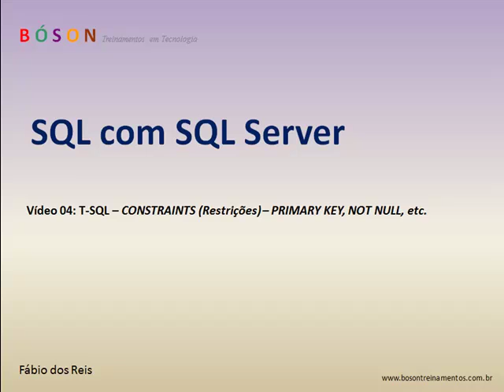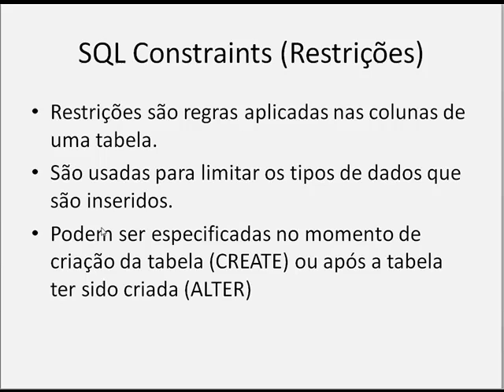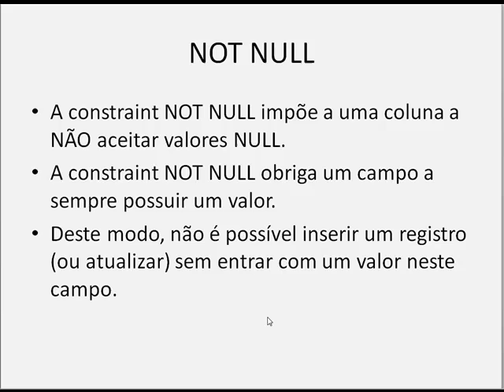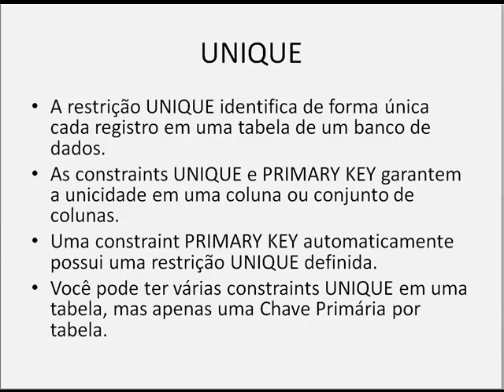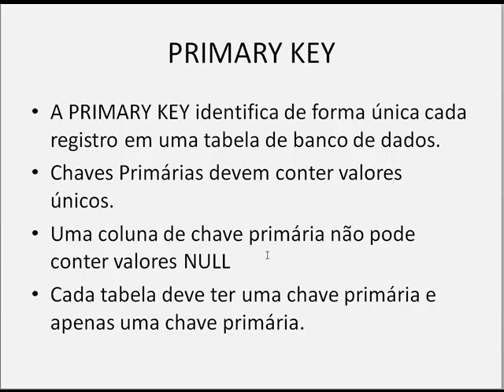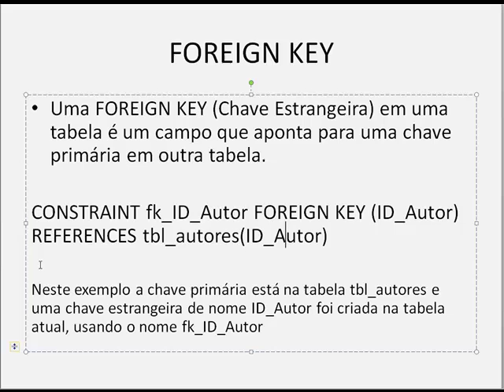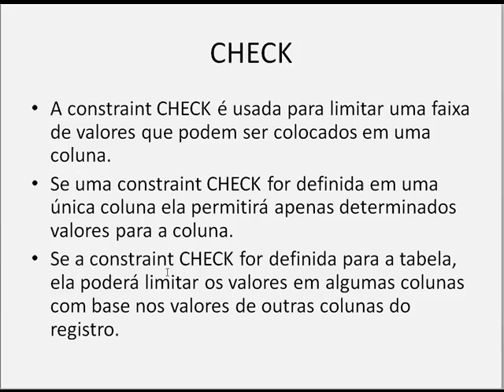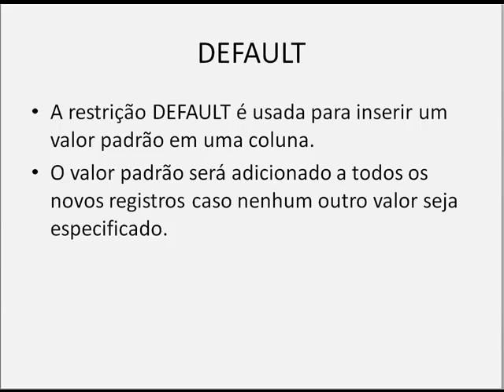4 - T-SQL - CONSTRAINTS (Restrições) - PRIMARY KEY, NOT NULL, etc - SQL Server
T-SQL - CONSTRAINTS (Restrições)

Neste vídeo vamos mostrar como configurar as constraints PRIMARY KEY, NOT NULL, UNIQUE, FOREIGN KEY, CHECK, DEFAULT ao criarmos tabelas em bancos de dados com SQL Server